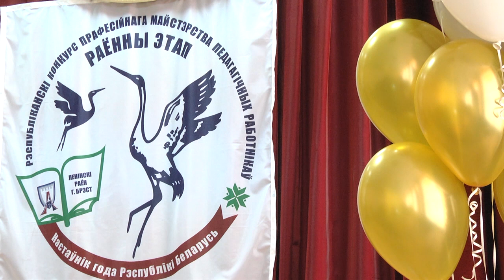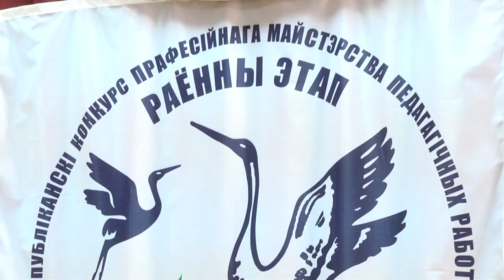2020-02-11 г. Брест. Районный этап конкурса «Учитель года 2020». Новости на Буг-ТВ.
Районный этап конкурса «Учитель года 2020».
Живым примером для ученика является учитель. А потому так важно, чтобы педагог был безупречен во всем. Он воспитывает, помогает, наставляет и заботится о каждом ученике. И неудивительно, что любому родителю хочется, чтобы его ребенок учился у лучшего наставника. Для того, чтобы определить самого достойного преподавателя, в Беларуси проводят конкурс «Учитель Года».  Финальный этап районного конкурса «Учитель года 2020», участие в котором приняли педагоги школ и дошкольных учреждений Ленинского района, прошел в Бресте.